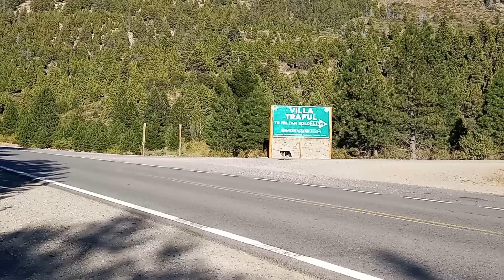VENDEMOS A BLANQUITA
Seguimos camino hacia Buenos Aires y mientras tanto hacemos planes para nuevos objetivos !!!
Acompañanos en esta loca aventura !!!
Facebook Mirefugiosobreruedas
Deja tus comentarios y consultas,todo nos ayuda para seguir creciendo y lograr nuestro sueño de viajar por la Argentina.
Esperamos que les guste el video
Te gustaria apoyar nuestro proyecto ? Invitanos un cafecito !!!